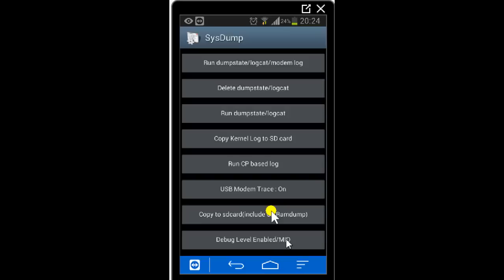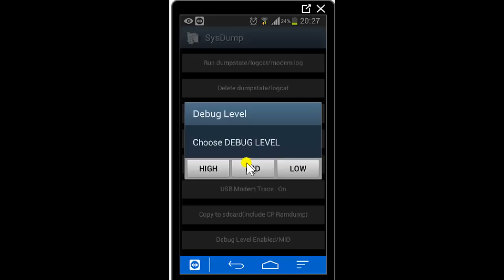Codes ANDROID un code magiques pour augmenter la puissance de votre appareil